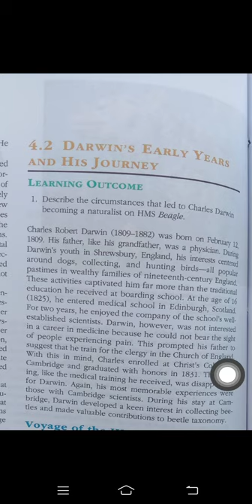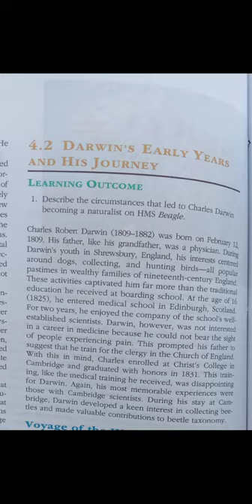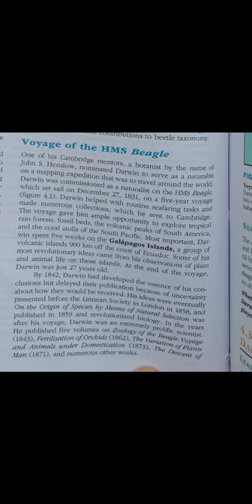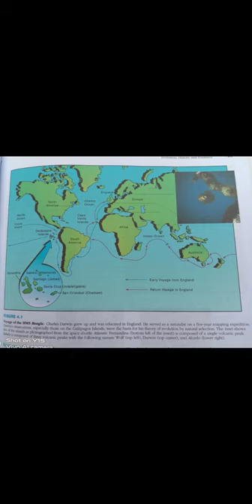Darwin early life and Voyage of the HMS Beagle(Evolution)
Darwin early life and Voyage of HMS Beagle
BS zoology 2nd semester recommend book Miller and Harley.